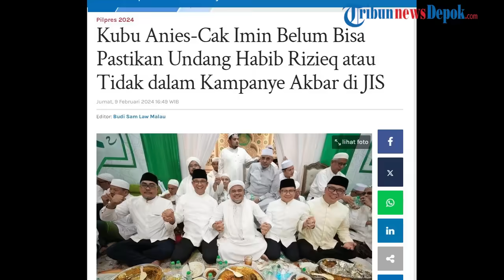Kata Timnas AMIN Soal Wacana Kehadiran Habib Rizieq di JIS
WARTAKOTALIVE.COM, Bekasi -

Juru Bicara Tim Pemenangan Nasional (Timnas) Anies Baswedan-Muhaimin Iskandar, Mardani Ali Sera buka suara soal kepastian Habib Rizieq Shihab yang hadir dalam kampanye akbar Anies Baswedan di Jakarta International Stadium (JIS).
Dikutip dari Kompas.com pada Jumat (9/2/2024) Mardani mengaku belum tahu soal kepastian Habib Rizieq hadir atau tidak dalam kampanye di JIS.
Namun Timnas AMIN bersyukur apabila Habib Rizieq berkenan hadir dalam kampanye terakhir pada Sabtu (10/2/2024).
Penulis dan VO : Desy SElviany
Sumber Video  :  Tribunnews, Islamicbrotherhoodtelevision
Editor Video     :  Angga Bhagya Nugraha